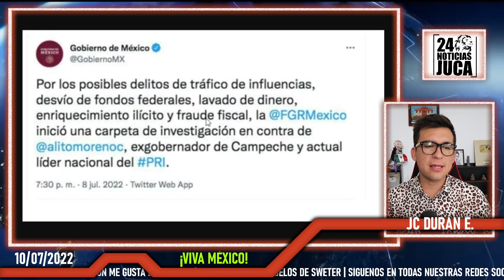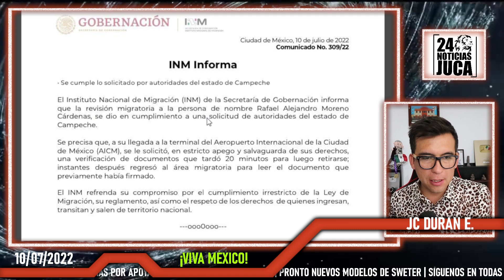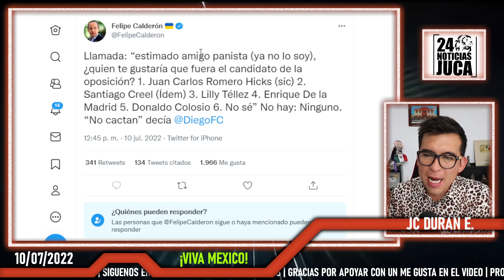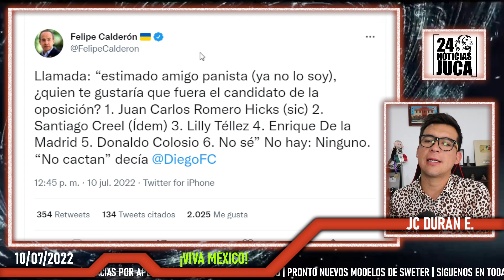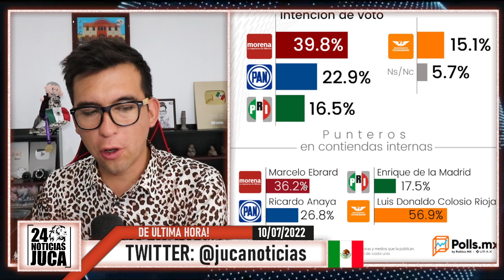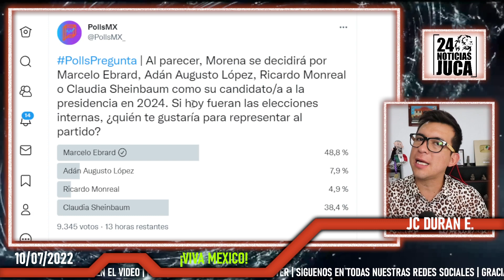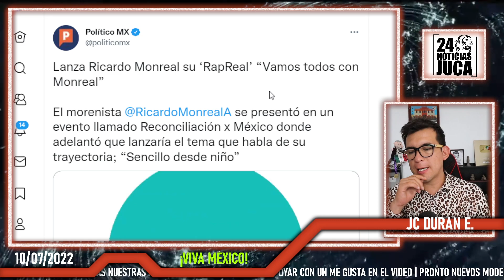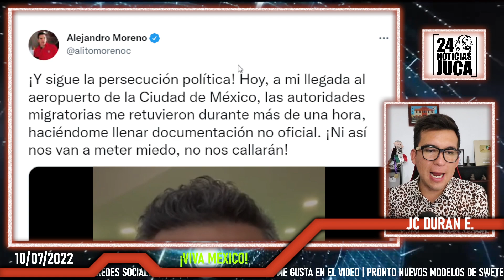DOMINGO NEGRO PARA ALITO! LO AGARRA MIGRACIÓN AL LLEGAR A MEXICO. CRISIS EN PRIANRD, NO LEVANTA 2024